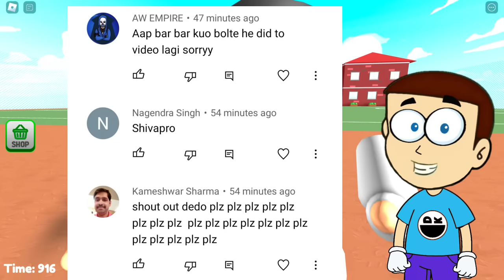Roblox Escape Gary's School - Scary Obby | Shiva and Kanzo Gameplay